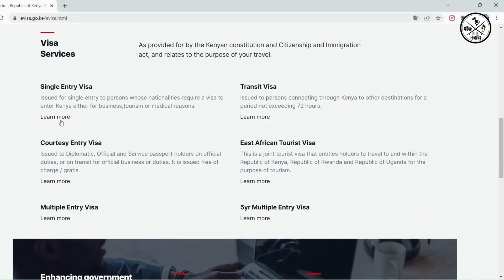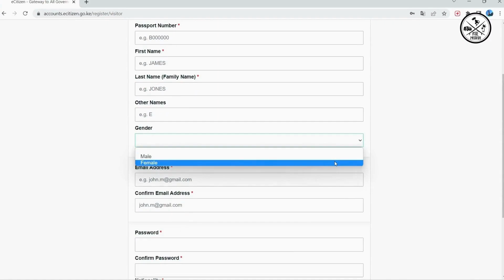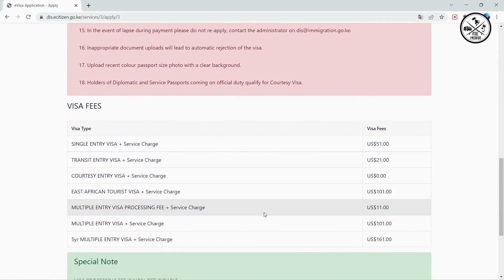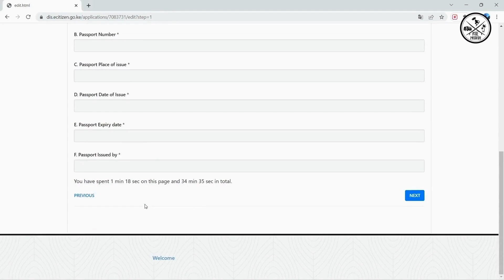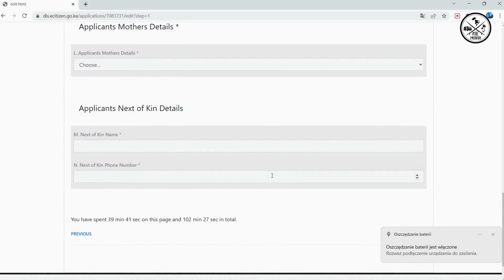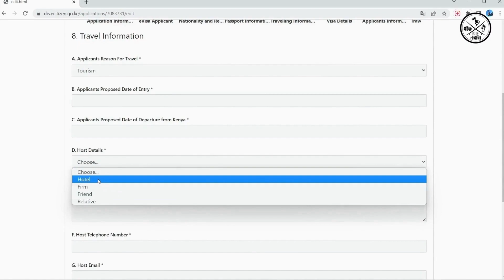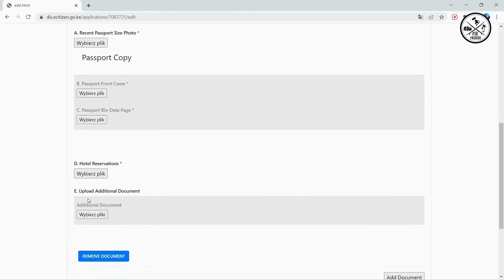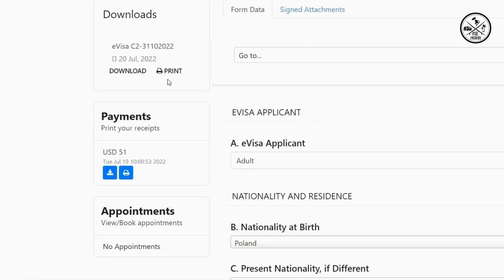Wiza do Kenii, jak uzupełnić formularz online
Polska szkoła kitesurfingu na Diani Beach pomaga uzupełnić wniosek wizowy do Kenii. Przydatne porady, wspólne wypełnienie wniosku krok po kroku, polski lektor.

Po więcej szczegółów i informacji o naszych serwisach zapraszamy na naszą stronę lub do kontaktu whats app / mamy także profile na IG oraz FACEBOOK
@kitemotionkiteschool-diani1467 FB
@KITEMOTION_KENYA IG